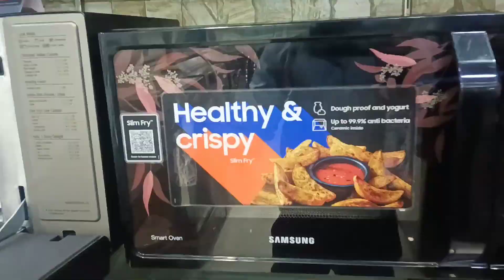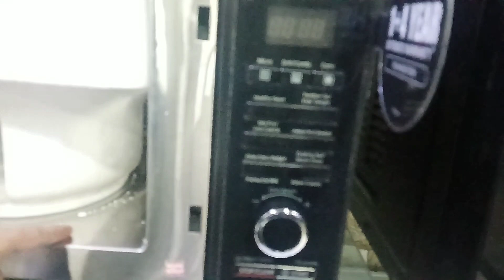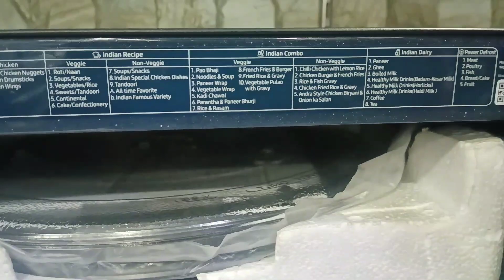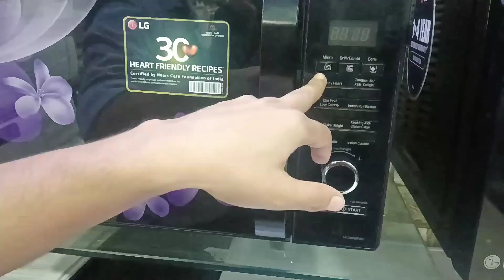Microwave catagory solo,grill,convection/ Best Review and demo microwave in Hindi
Hello friends If you are looking for a complete microwave solo, grill, convection, best review and demo in Hindi, then you are in the right place. In this video, we will show you all of the features and the best use of this appliance. We will also give you a demo of this microwave in action.
If you are looking for a microwave that can do it all, then you should check out this appliance! This microwave has all the features you need to cook your food the way you want it, from solo cooking to grilling to even cooking in convection mode! This is the perfect Microwave for anyone in Calgary looking for a quality appliance at a great price.